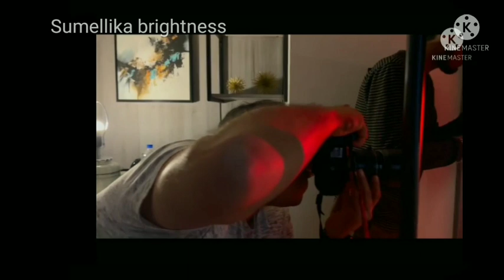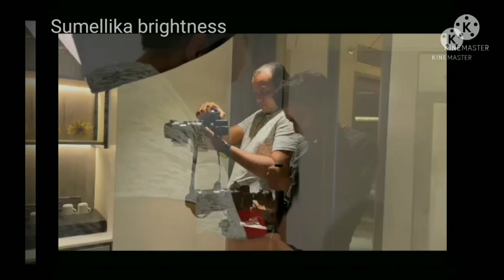BTS OF PHOTOSHOOT MALLIKA SINGH/SUMELLIKA BRIGHTNESS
BTS OF PHOTOSHOOT MALLIKA SINGH